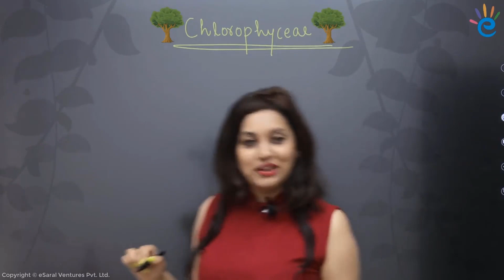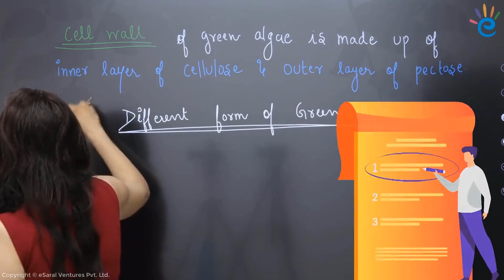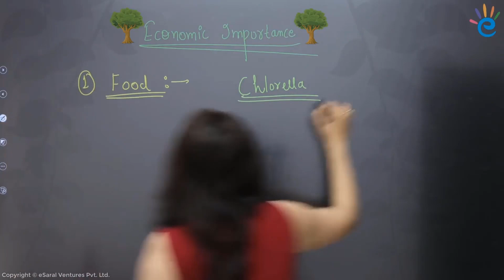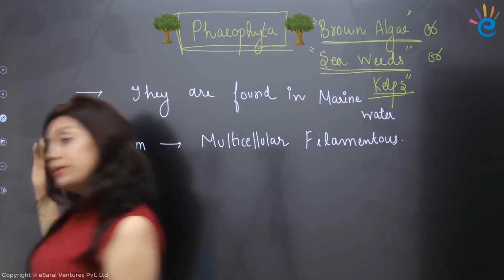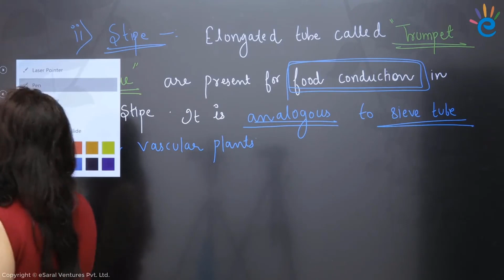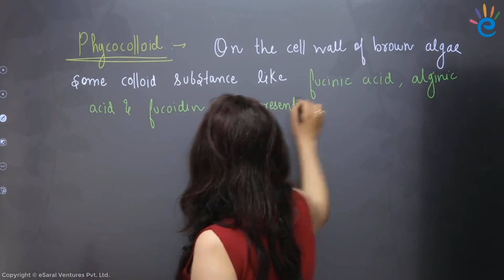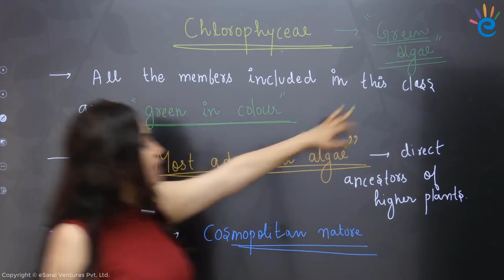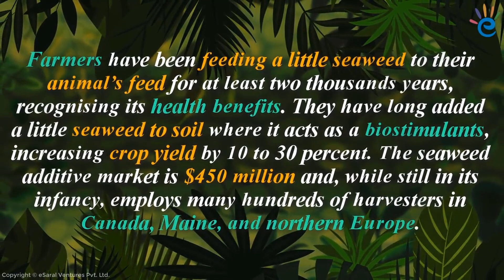What is algae in Plant Kingdom & Cyanobacteria | Dr. Shivani Bhargav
In this video, Dr. Shivani Bhargav Ma'am will let you know What is algae in Plant Kingdom & Cyanobacteria